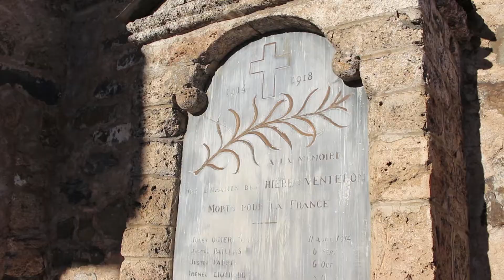Hières et Aujourd'hui Teaser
Le teaser d'un documentaire à venir réalisé dans le cadre du concours de La Fémis .
Hières et aujourd'hui : une plongée dans la vie quotidienne d'un hameau des Hautes Alpes.